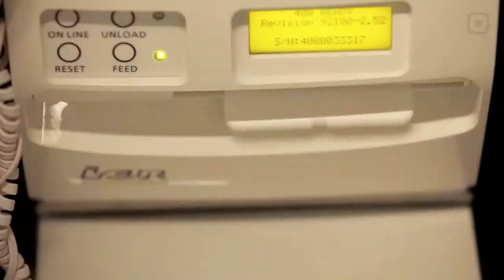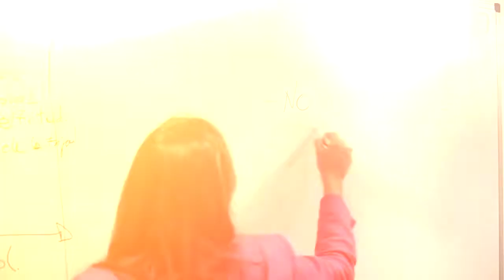On Board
Docurealitty,